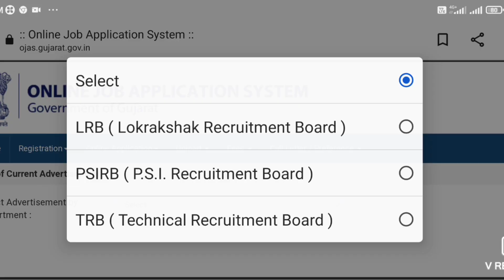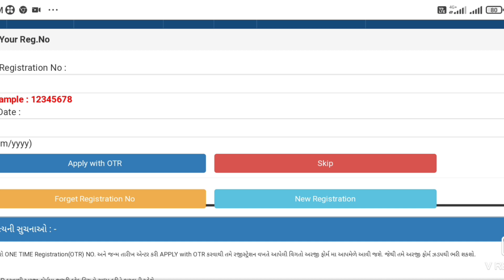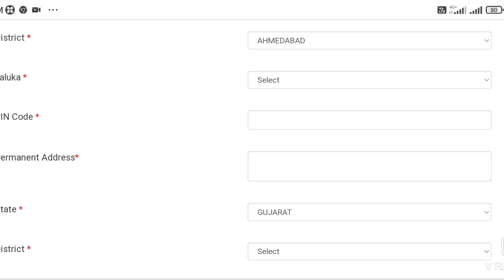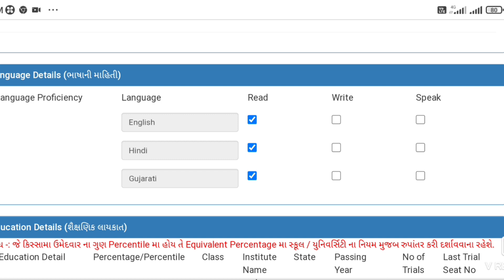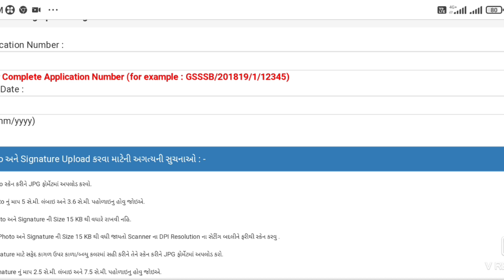LATEST UPDATE GUJARAT POLICE CONSTABLE 2021માં ફોર્મ કઈ રીતના ભરવું || LIVE FORM FILL || HOW TO FORM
Gujarat Police Bharti 2021 | Gujarat Police Constable Online Form | Police Constable Form

gujarat police bharti online form
gujarat police bharti 2021 online form kaise bhare
gujarat police bharti 2021 online form
gujarat police bharti 2021 apply online
gujarat police constable bharti 2021 online form kaise bhare
gujarat police constable bharti 2021 online form